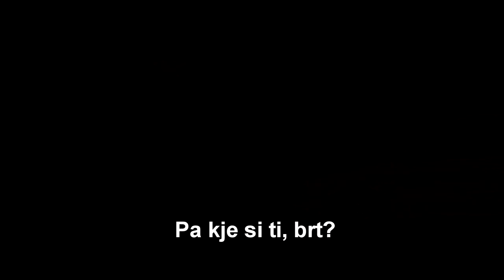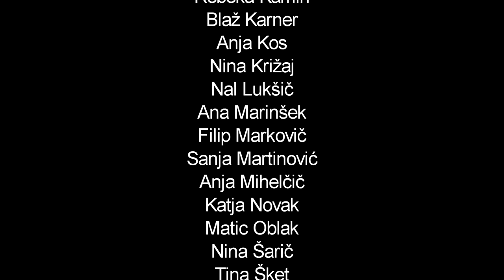Predstavitveni video Gimnazija Bežigrad 4.C 2011-2015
Video ob predstavitvi razredov na maturantskem plesu